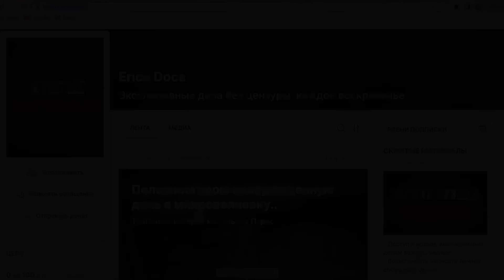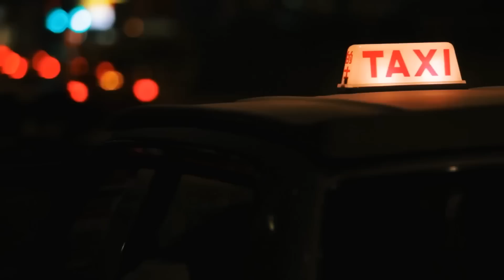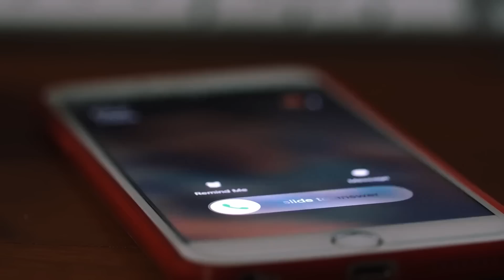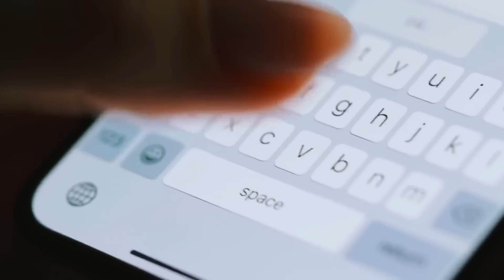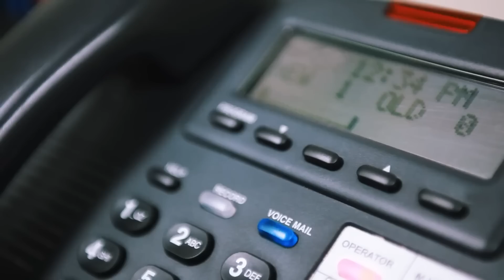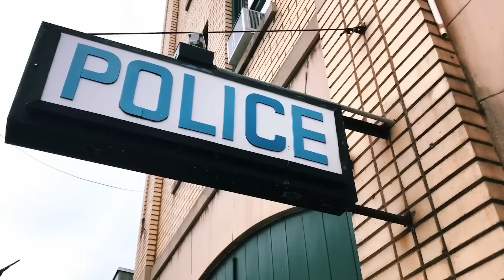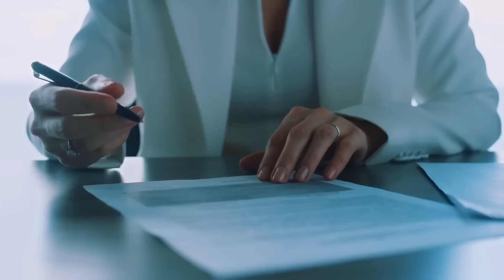Niemand konnte es glauben! | Der Fall Keely- True crime deutsch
In diesem Video stellen wir Ihnen einige der besten True Crime Dokumentationen auf Deutsch vor, die Sie 2023 nicht verpassen sollten. Von aufsehenerregenden Mordfällen bis hin zu mysteriösen Vermisstenfällen !

all music is by Scott Buckley